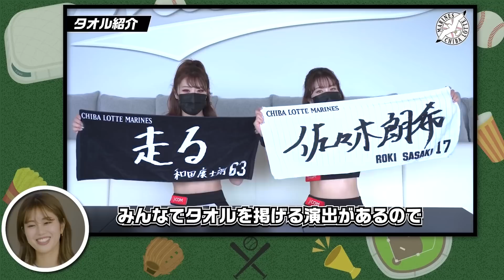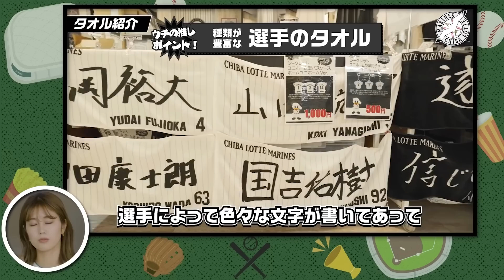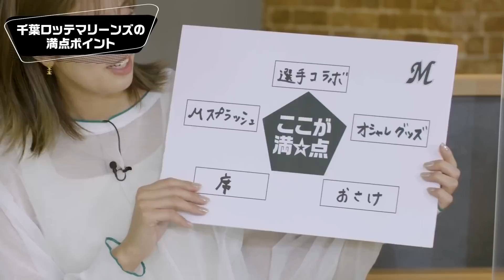パ・リーグ6球団 本拠地魅力プレゼン選手権【ZOZOマリンスタジアム編】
パーソル パ・リーグTVにて公開中の「パ・リーグ6球団 本拠地魅力プレゼン選手権」から、ZOZOマリンスタジアムのプレゼン動画をお届けします！
皆様、ZOZOマリンスタジアムでにお越しください！

＼他球場のプレゼン動画は下記で公開中／
パ・リーグ6球団 本拠地魅力プレゼン選手権＃1【埼玉西武・千葉ロッテ編】

パ・リーグ6球団 本拠地魅力プレゼン選手権＃2【東北楽天・福岡ソフトバンク編】

パ・リーグ6球団 本拠地魅力プレゼン選手権＃3【北海道日本ハム・オリックス編】

「パ・リーグ6球団感動の輪を広げようプロジェクト」とは、
パンデミック前の球場の姿を取り戻すことを目的に、パシフィックリーグマーケティングと日本MA-T工業会が共同で行っているプロジェクトです。

プロジェクトのより詳しい情報は特設ページへ

【マリーンズプラス｜千葉ロッテマリーンズ公式ファンメディア】